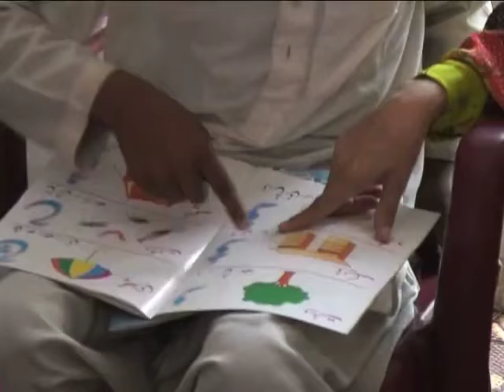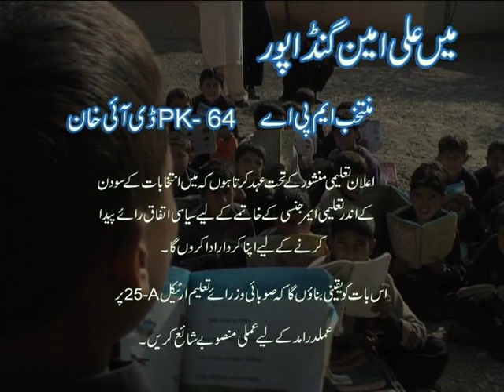Ali Ameen's campaign (PTI) PK-64, D.I. Khan - Vote for education. Educate for votes.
Vote for education. Educate for votes. PTI’s Ali Ameen campaigns to enroll the children of his constituency into school.